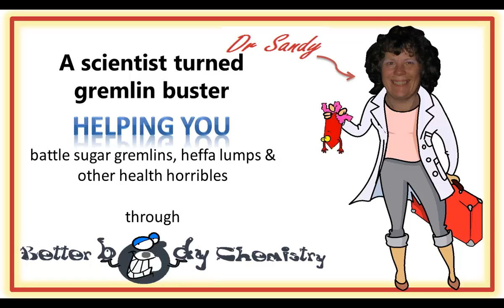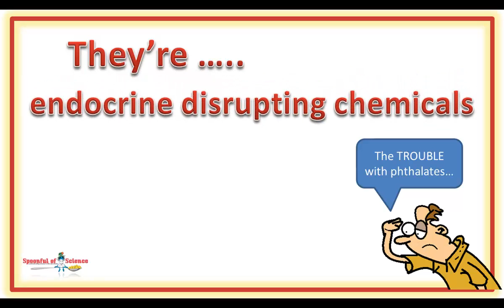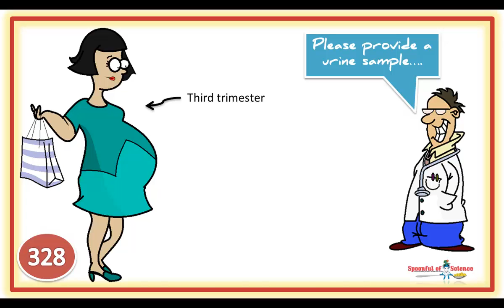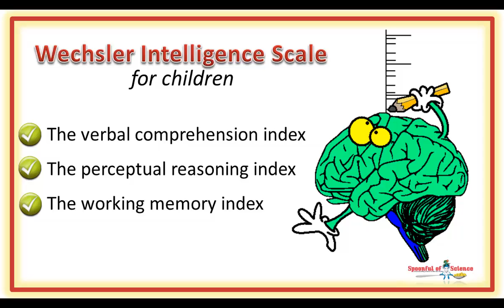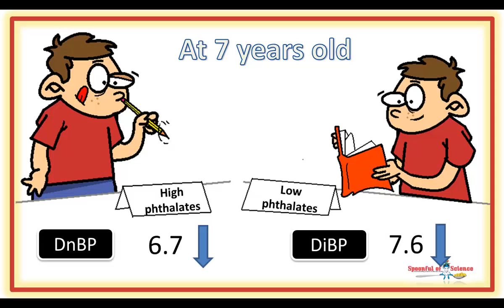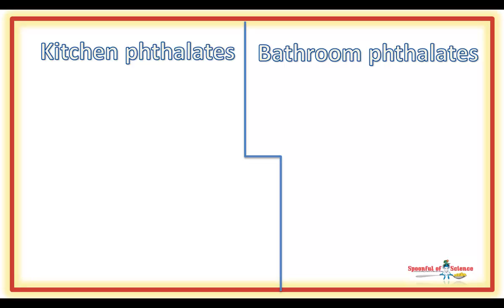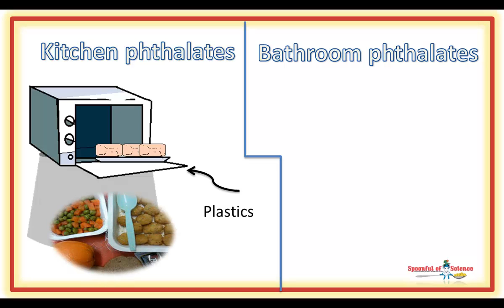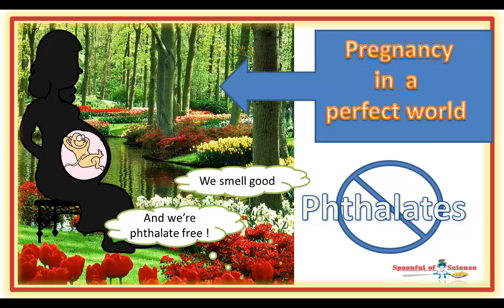Phthalates impact children's intelligence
When your world smells good, your baby’s world is polluted

Phthalates, make things smell good, but, they look a lot like our hormones, since hormones run our body chemistry, this similarity is problematic

00:53   What are phthalates ?

01:34 Are phthalates really a problem ?

01:56  They disrupt our hormones

02:34 Hormones run baby’s development

02:55 Phthalates are in pregnant women

03:21 Everyone Mom had them, some more than others

03:46 Testing intelligence in kids

04:17 Phthalates did impact smartness

05:04 It’s not cut and dry – smartness is complicated

05:44 Higher phthalates lower IQ scores

06:12 Pay attention to the red flag

06:37 Two big sources of phthalates

06:49 The kitchen phthalates

07:14 The bathroom phthalates

07:50 Protect your unborn baby from phthalate exposure

08:44 Scientific reference

Then you may enjoy this one – it looks at another common source of endocrine disrupting chemicals, infant formula, that can impact your baby’s brain development